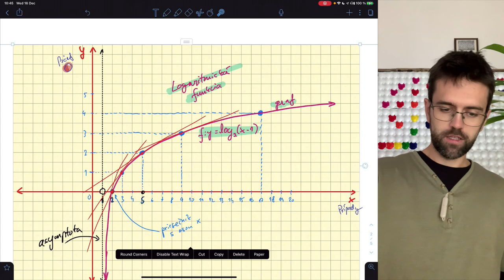Logaritmická funkcia (8 z 9) – parita, ohraničenosť, extrémy, spojitosť, priesečníky, konvexita